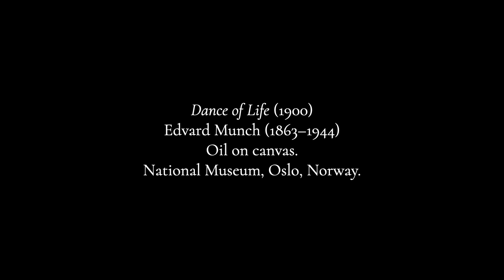Grieg: Norwegian Dance op. 35, no. 2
I don't remember exactly how I became acquainted with this piece, but apparently Grieg had a collection of Norwegian folk music edited by a man named Ludvig Mathias Lindeman who had compiled folk songs from all around Norway in the same way that Vaughan Williams did in England or Bartók did in Hungary, or John Jacob Niles did in the Appalachian region of America.  Like most pieces for piano four-hands, it is probably a salon piece but a very nice one.  I imagine sitting in a mid-19th century salon in a a morning coat sipping a cup of tea while two people play it on the piano.  However, then you would not see this rather interesting piece of art by Edvard Munch (from one Edvard to another) which was produced in 1900.  Grieg, however, might have seen it as he lived until 1907.